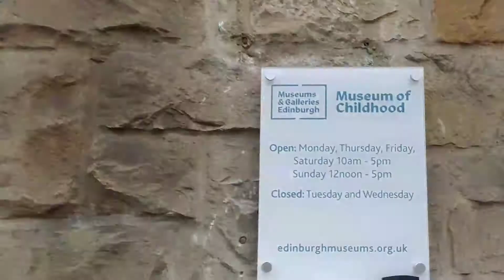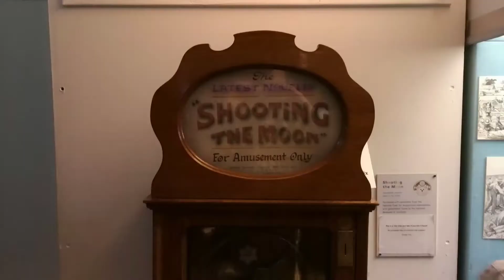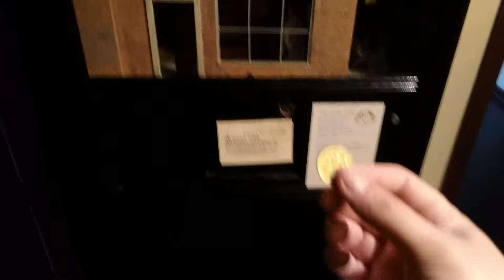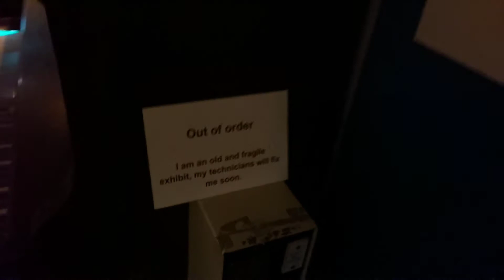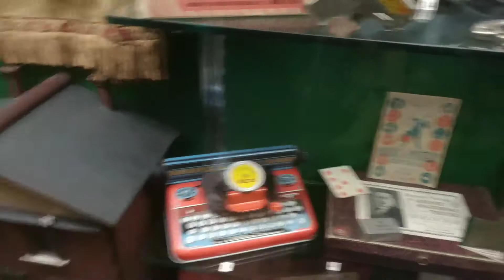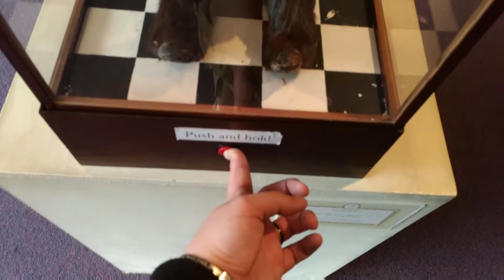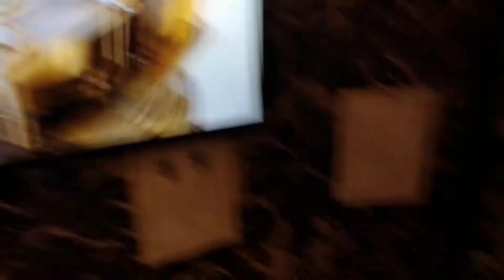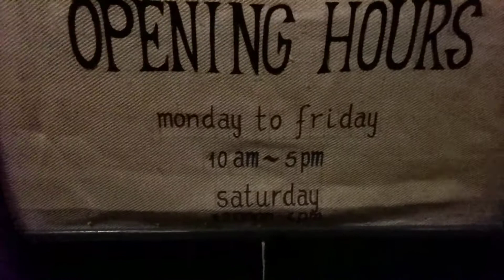The Museum of Childhood - Day 6 - Sep 2017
In this Vlog we take a trip down memory lane, perhaps not mine but those of yesteryear. we visit the museum of childhood in Edinburgh Scotland. let me know if you enjoy this type of vlog. Its all recorded and edited on my phone.

Social Links

Music